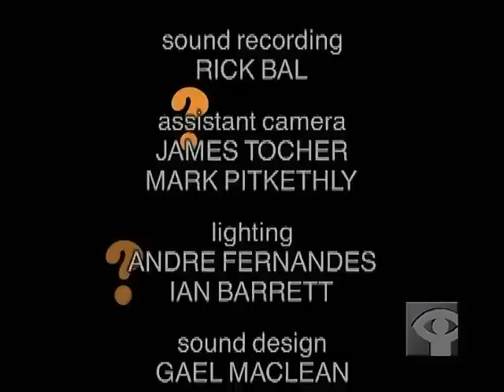How Do They Braid Rope?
How Do They Braid Rope? is one of a series of short and snappy videos that reveal the mysteries behind how everyday things happen. Each of these fascinating little videos is without words. Ideal for teachers, How Do They... ? works across the curriculum. And the videos answer questions kids often ask! How Do They... ? How Do They Braid Rope? is a fascinating visual voyage through the twists and turns of rope-making.

Directed by Don White - 1997